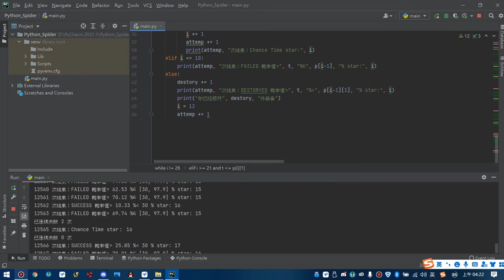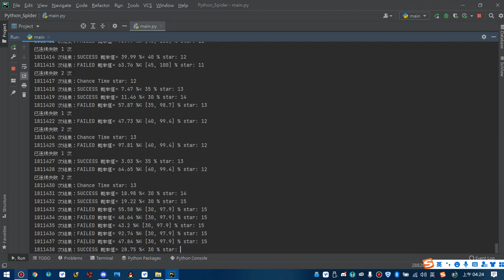How many times does it need to achieve 25 stars?